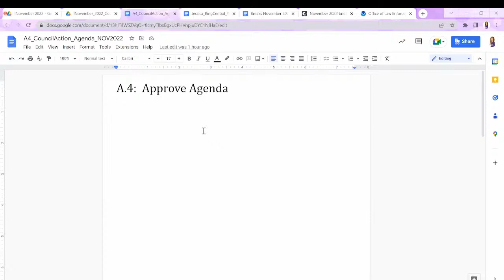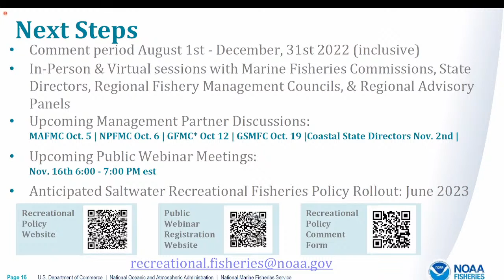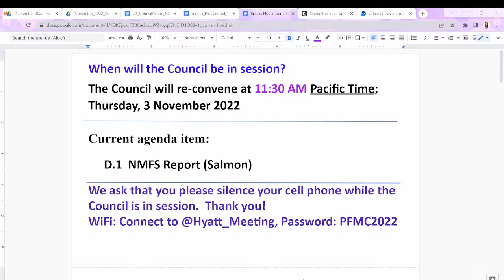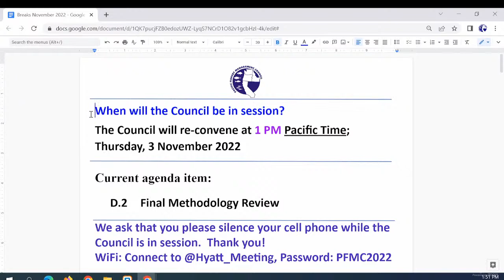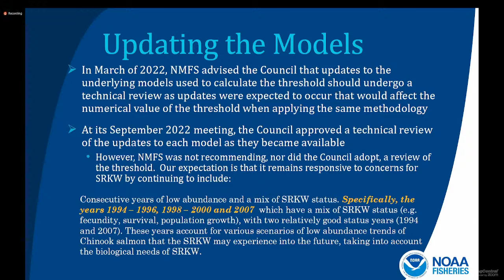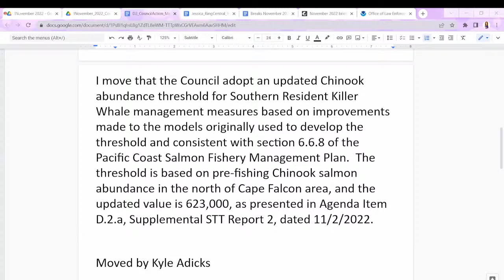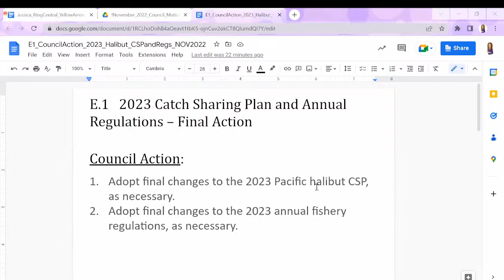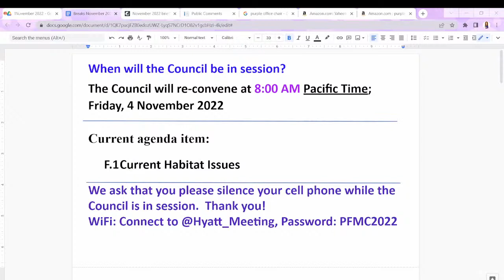November 2022 PFMC Council Meeting Day 1: 11/3/22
Day 1:

0:00
4:54  - A - Call to Order
13:05 - B - Open Comment Period
28:27 - C.1 - Administrative Matters - Council Coordination Committee Report
52:18 - C.2 - Administrative Matters - NMFS National Policy for Saltwater Reactional Fisheries
2:33:07 - D.1 - Salmon Management - NMFS Report
4:03:45 - D.2 - Salmon Management - Final Methodology Review
6:16:22 - D.3 - Salmon Management - 2023 Preseason Management Schedule
6:52:00 - E.1 - Pacific Halibut Management - 2023 Catch Sharing Plan and Annual Regulations - Final Action
8:02:00 - E.2 - Pacific Halibut Management - 2023 Commercial-Directed Fishery Regulations - Final Action